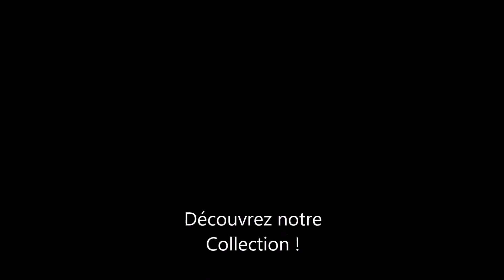jilbab une piece microfibre leger